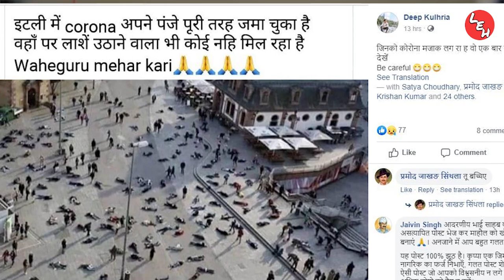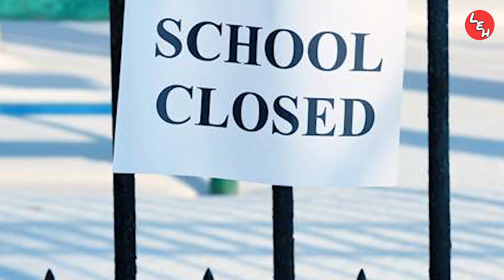Coronavirus India ll Coronavirus Second Wave ll फिर Lockdown की ओर बढ़ रहा देश ?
From last few days, Delhi and some other states continuously recording high numbers of new coronavirus cases.